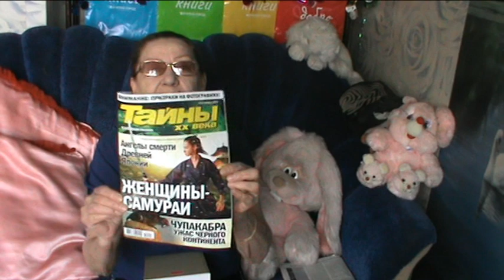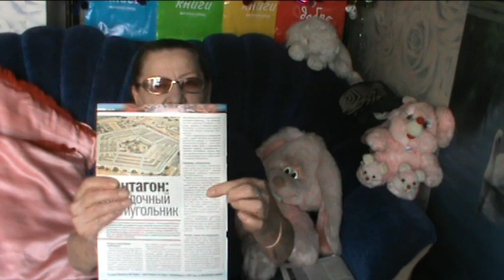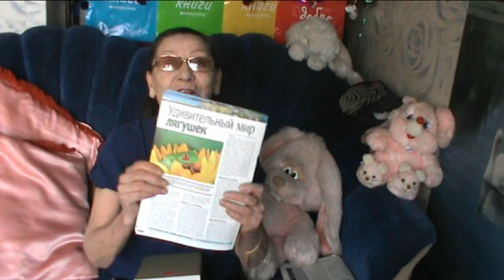Мамвлог: поразительное на каждом шагу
Всё, упомянутое в видео, не является рекламой.